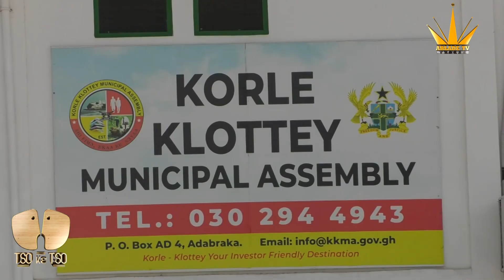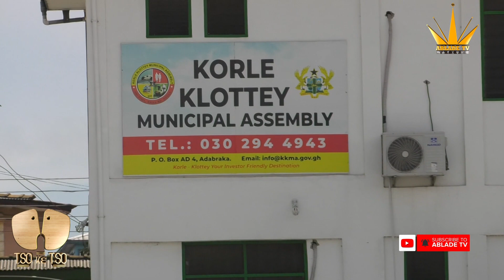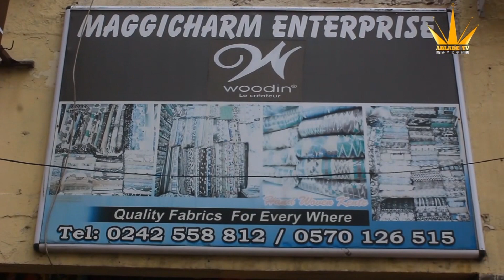SCULPTURE OF GA HERITAGE TO BE COMMISSIONED AT NKRUMAH CIRCLE